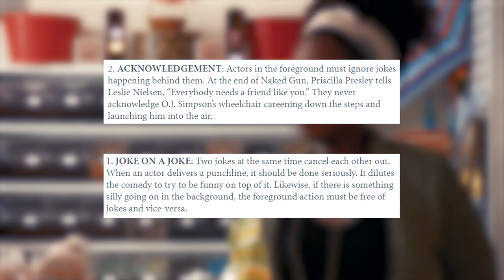I LOVE THEY CAME TOGETHER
A funny movie? A funny movie.

David Wain saw this video and said it was "thoughtful and lovely" (not a joke)

FILMS:
► THEY CAME TOGETHER (2014)
► WANDERLUST (2012)
► TOP SECRET (1984)
► JEANNA DIELAN 23 QUAI DU COMMERCE 1080 BRUXELLES (1976)
► DONNIE DARKO (2001)
► CITIZEN KANE (1941)
► CASABLANCA (1942)